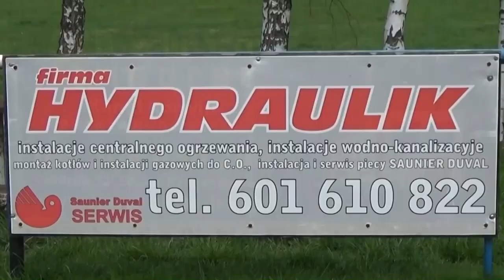Olimpia Kamienna Góra - Piast Bolków - 02.10.2021r. CzadGol # 47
Mecz do jednej bramki, czyli skrót 8 kolejki jeleniogórskiej A Klasy pomiędzy zespołami:
Olimpia Kamienna Góra - Piast Bolków.
Strzelcy bramek :
1-0 – Przemysław Powiertowski (15’) – Olimpia Kamienna Góra
2-0 – Kamil Duda (18’) - Olimpia Kamienna Góra
3-0 – Konrad Urbanowicz (28’) - Olimpia Kamienna Góra
4-0 – Konrad Urbanowicz (35’)– Olimpia Kamienna Góra
5-0 – Marcin Wieczorek (45’+1)- Olimpia Kamienna Góra
6-0 – Przemysław Powiertowski (47’) – Olimpia Kamienna Góra
7-0 – Sebastian Sochacki (73’) - Olimpia Kamienna Góra
8-0 - Przemysław Powiertowski (85’) - Olimpia Kamienna Góra
⚽ Twoja reklama :
W Czadrowie - Każdy się dowie !
Pozdrowienia dla Kibiców i Piłkarzy .